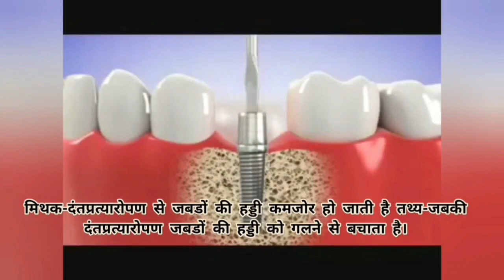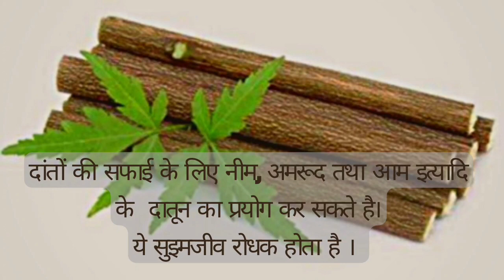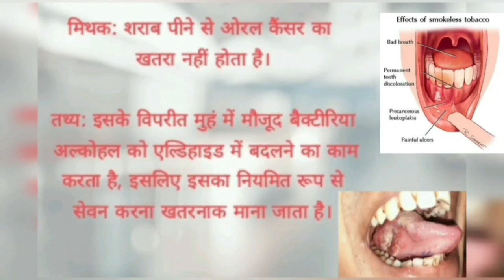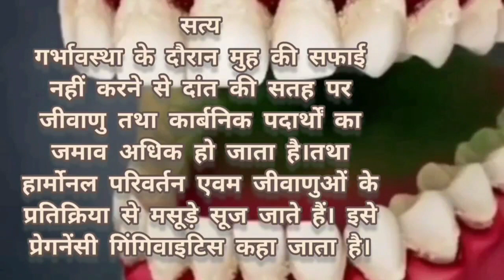Myths And Facts About Dentistry!! दंत चिकित्सा से संबंधित मिथक एवं तथ्य 🦷।।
dr. Sakshee Nagvanshi
dr. Vikram Singh
dr. Vishal mehta
dr. Souvik sinha
dr. Arun gupta